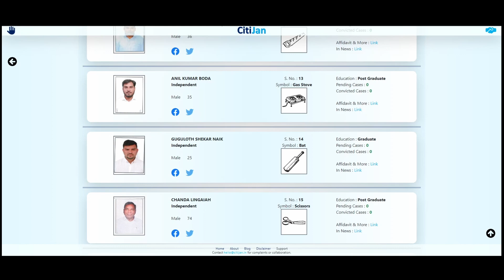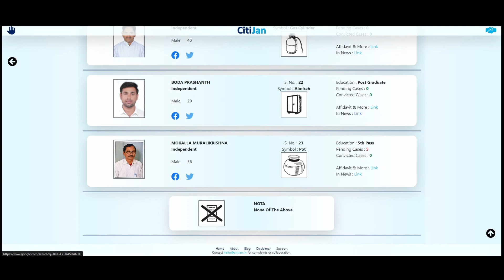2024 Lok Sabha Contestants - Mahabubabad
Know Your Contestants in Mahabubabad Constituency in Telangana for Lok Sabha Elections 2024.